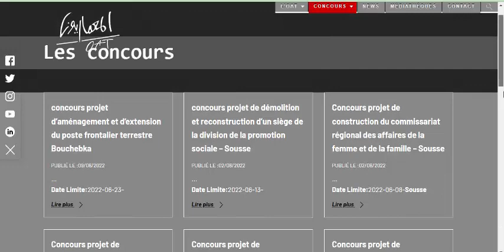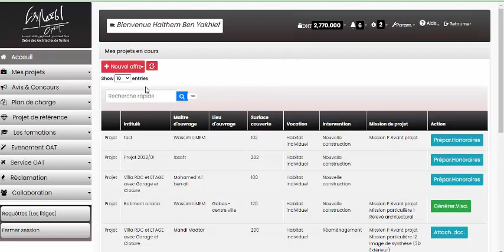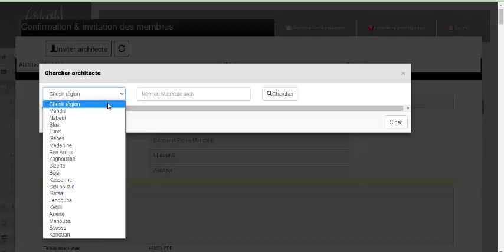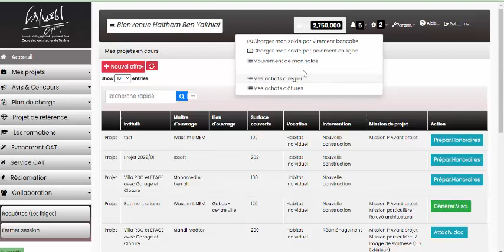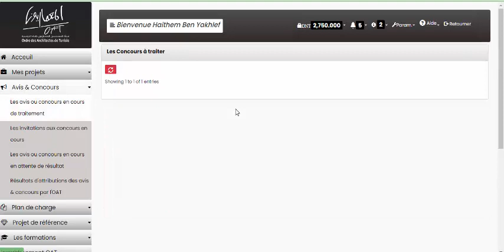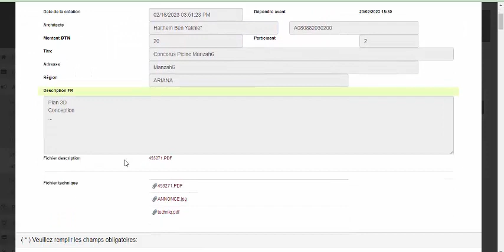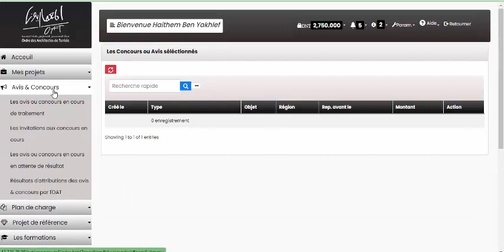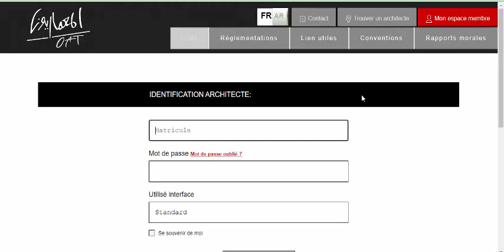inscription dans un concours